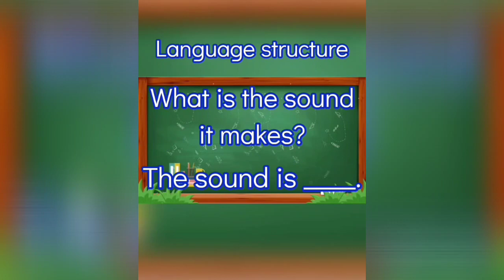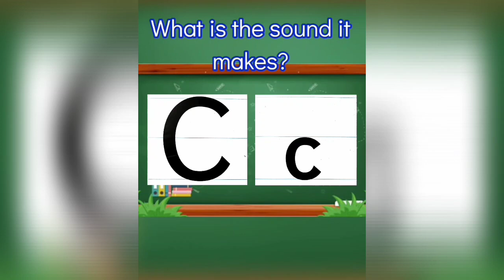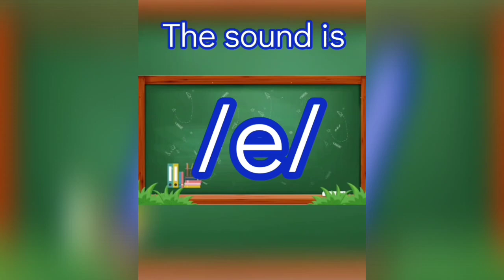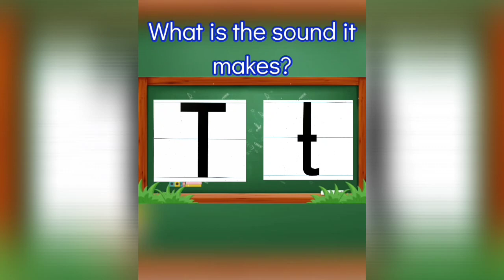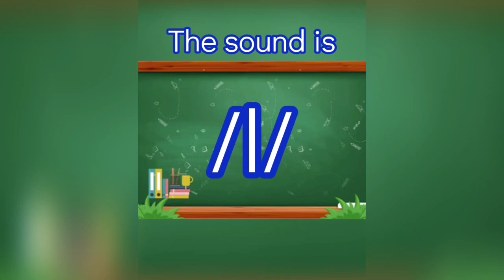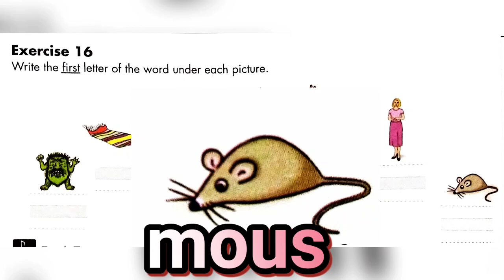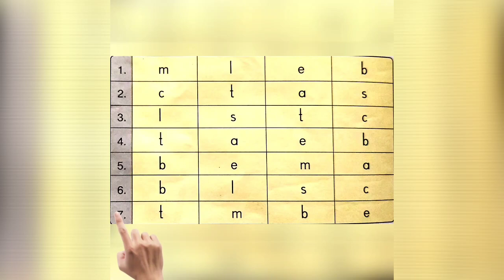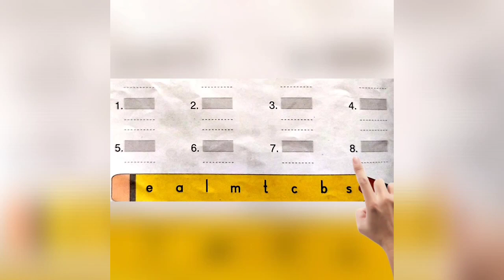Teacher Jean P.1 English Yael